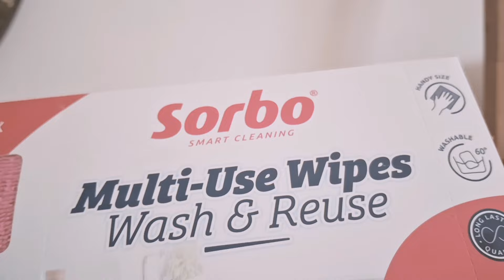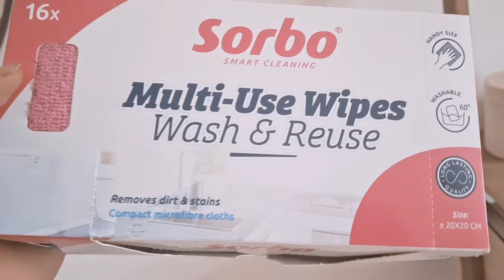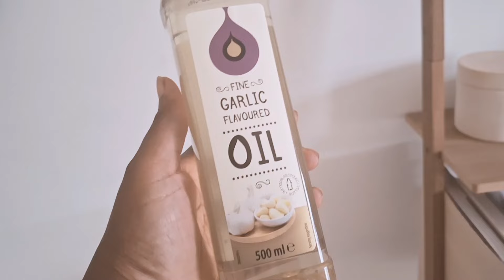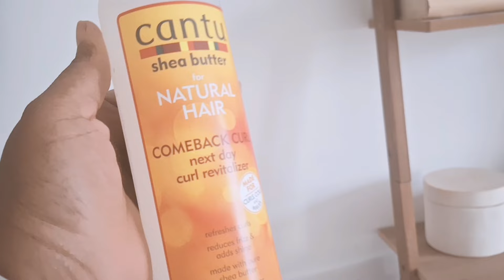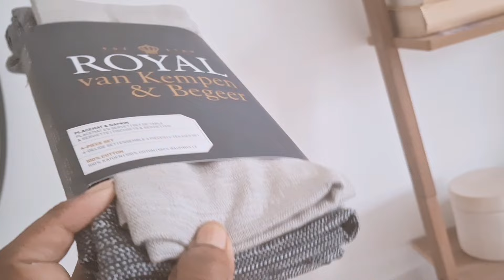✨️🫧ROUTINE MENAGE De LA RENTRÉE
Pour bénéficier de -10% everdrop

✅️vous bénéficiez de -5% sur tout le dite avec mon code:

SIMPLEMENTSESE

coucou ☀️ j espère que vous allez bien, on se retrouve pour une nouvelle vidéo marathon motivation ménage .

j espère que ça vous plaira.et vous motivera.

n hésitez pas à me dire ce que vous en avez pensé en commentaire.

n oubliez pas que si vous vous abonner, vous la likez ,vous la partagez, ces  gestes vous permettent tout simplement de me soutenir, de développer ma chaine, et de créer  plus de vidéo.
merciii🙏🏽 d avance

.petite présentation ☺️

hey, moi c est sese ,maman de 5 enfants, j ai créé cette chaîne pour partager des recettes ,mon organisation, des bon plans, mes routines ménages, des hauls,en gros un bout de ma vie de maman 🥰 .Le but ici est d échanger sur tous les sujets qui a trait à la vie de maman☺️ voili voilou🥰.

ULTIMATE WORKING MOM CLEANING ROUTINE | ALL DAY CLEAN WITH ME | REAL LIFE HOUSE CLEANING MOTIVATION

Link :     • lukrembo - jay (royalt...  ​
♪ Biscuit (Prod. by Lukrembo)